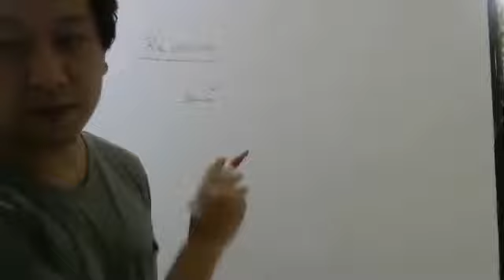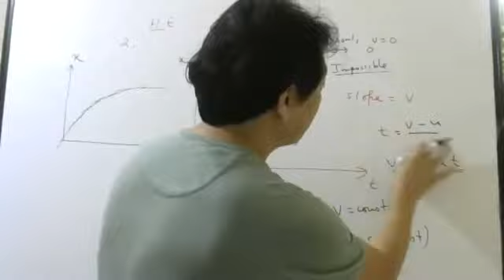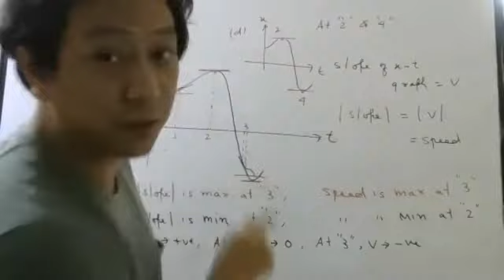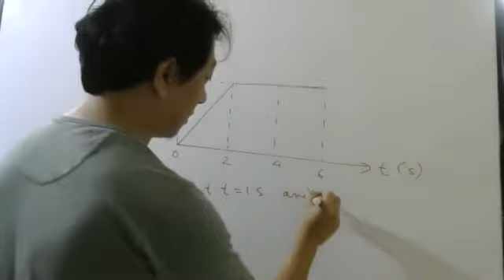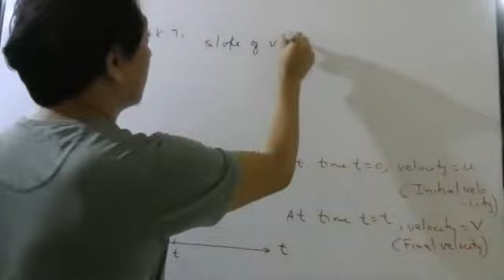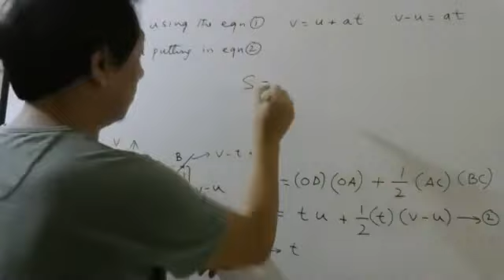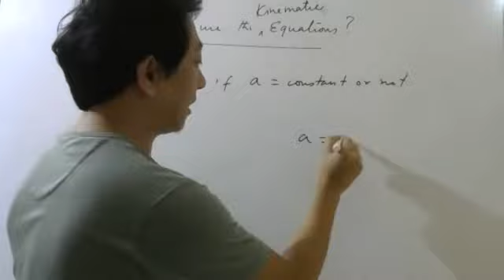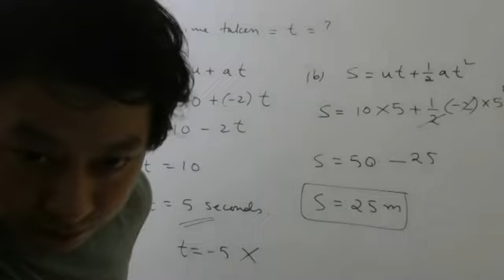I PU_Physics_Motion in a straight line_Lecture 5